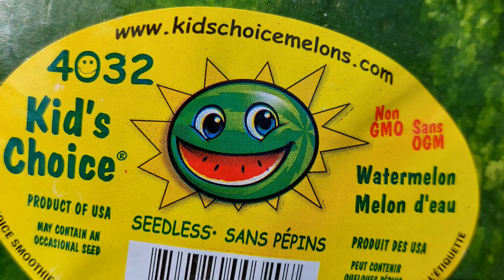Watermelon Tannerite High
Watermelon plus 2bls O tannerite